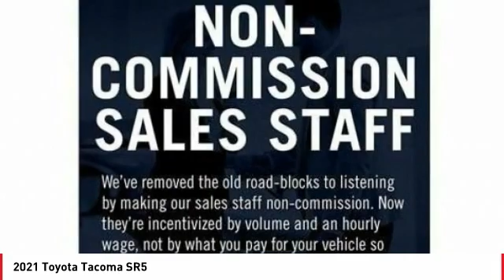2021 Toyota Tacoma Cathedral City CA 241769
2021 Toyota Tacoma SR5